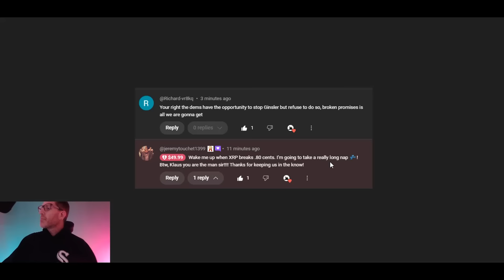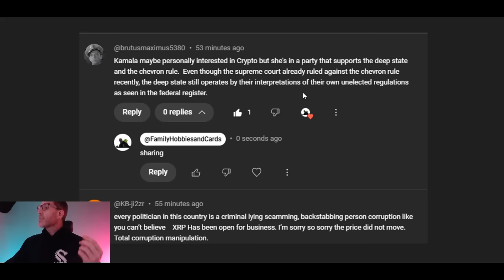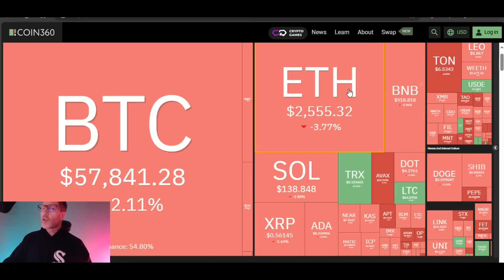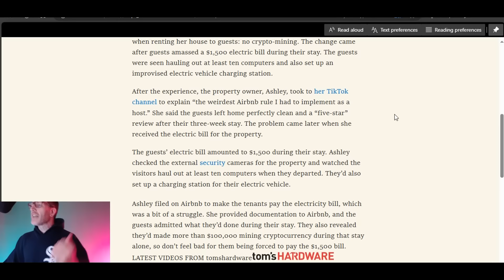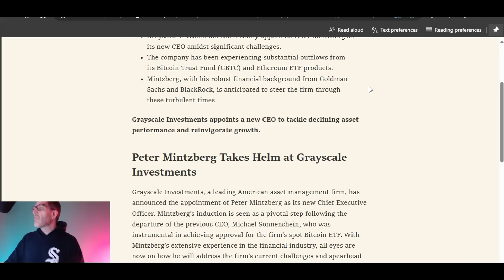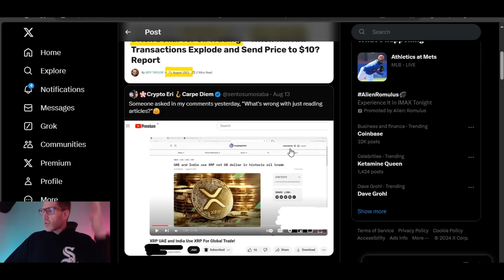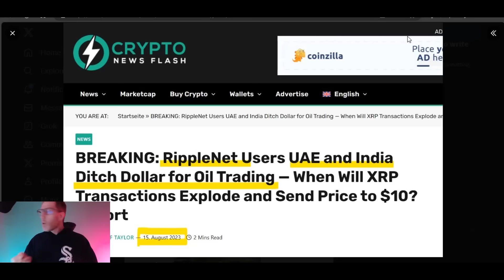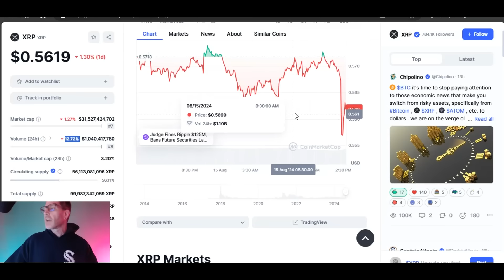🚨HUGE XRP STORY IS A FAKE, THEY ARE SCREWING YOU OVER🚨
read://https_en.coinotag.com/?url=https%3A%2F%2Fen.coinotag.com%2Fgrayscale-investments-appoints-former-goldman-sachs-executive-as-ceo-amid-gbtc-outflow-challenges%2F

read://https_thecryptobasic.com/?url=https%3A%2F%2Fthecryptobasic.com%2F2024%2F08%2F15%2Fuae-and-india-using-xrp-for-oil-trading-is-a-false-story-top-pundit%2F

2023 will have so many big events for Stellar XLM and Ripple XRP.. With ETH and BTC dealing with gas fees, XLM and XRP don't have the same concern.